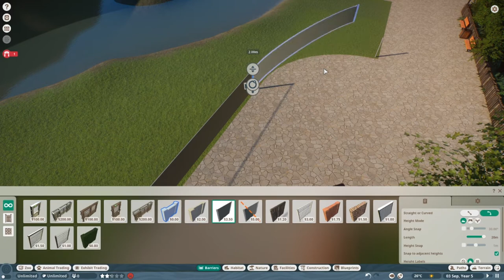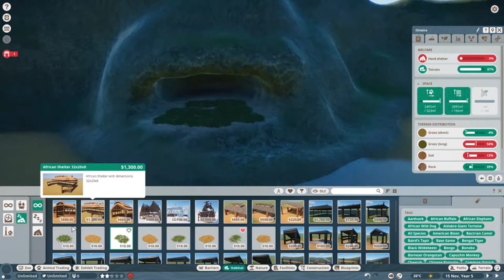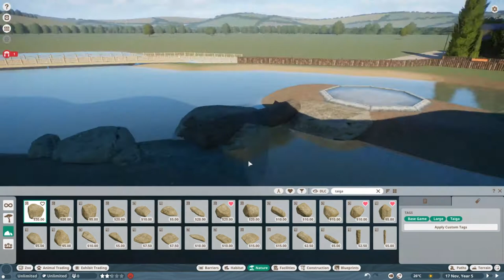Planet Zoo: Flamingo Habitat 🦩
Hey everyone! In this video I introduced the first animals to Zahara Zoo - The Greater Flamingos! I hope that you have all enjoyed this video! ♡

J A Y S  L I N K S

♫ Lights by Roa
♫ Fresh Time by Roa